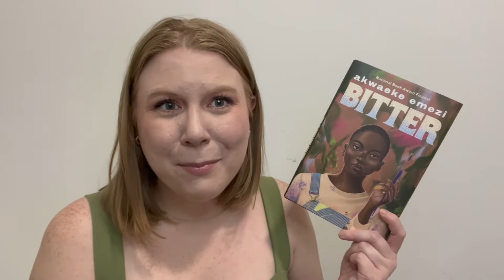Bitter | Feature Friday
Let's talk Bitter by Akwaeke Emezi**. (And no, that's not something on your screen but rather a scuff on my wall from furniture shifting.)